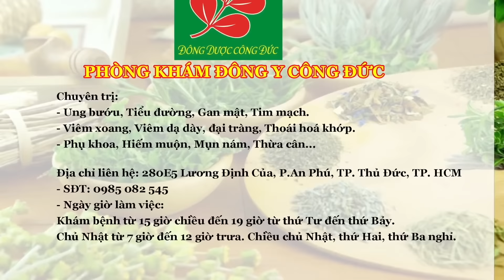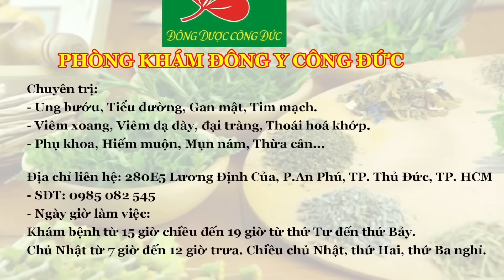BÀI THUỐC QUÝ TỪ CÂY SUNG - Lương Y Nguyễn Công Đức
Tên khoa học: Ficus racemosa
Họ: Moraccae (Dâu tằm)
Sung là loại cây phổ biến ở nước ta. Sung được biết như một loại quả hay xuất hiện trong các mâm ngũ quả, hoặc mâm trái cây chưng bàn thờ gia tiên.
Trong y học, Cây sung có tác dụng thông huyết, chỉ thống, lợi tiểu, tiêu thũng, tiêu viêm, bổ máu. Quả sung, lá, nhựa và vỏ sung đều được dùng làm thuốc.
Mời bà con cùng Lương y Nguyễn Công Đức tìm hiểu “Bài thuốc quý từ cây sung” qua video sau đây.
Bản quyền thuộc về Đài Phát Thanh và Truyền Hình Long An
Địa chỉ: 280E5 Lương Định Của, P.An Phú, TP. Thủ Đức, TP.HCM.